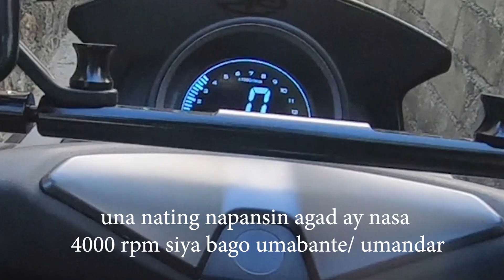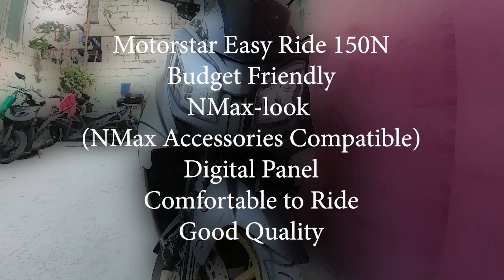Easy Ride 150N Test Drive | Mga Mapapansin mo 'pag sinakyan mo ang Motorstar EasyRide 150N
Easy Ride 150N Test Drive | Mga  Mapapansin mo 'pag sinakyan mo ang Motorstar EasyRide 150NEasy Ride 150N Test Drive | Mga Napansin ko First Ride
Easy Ride 150N First Ride Impression Budget Meal Scooter